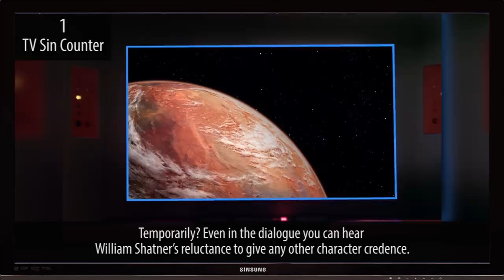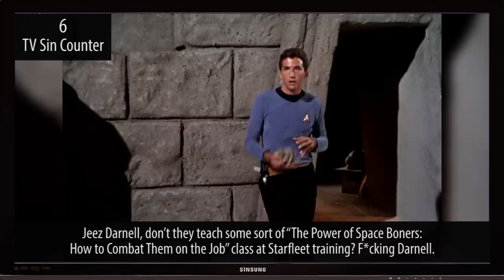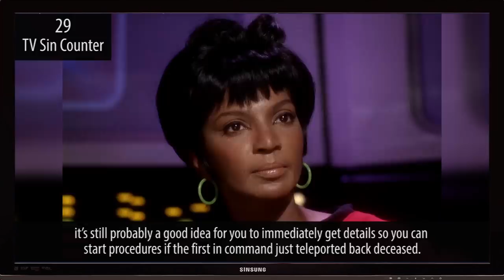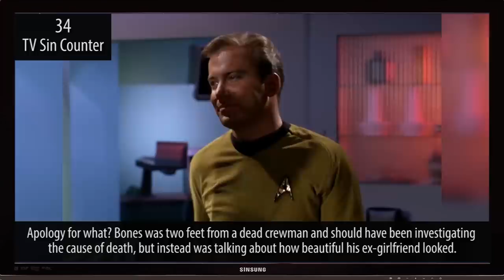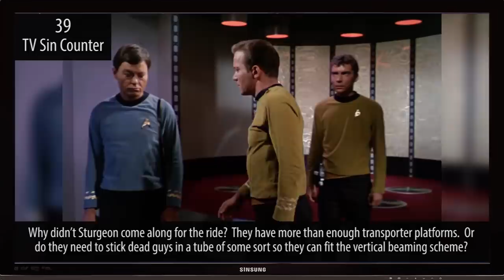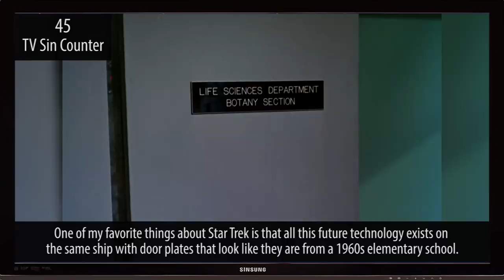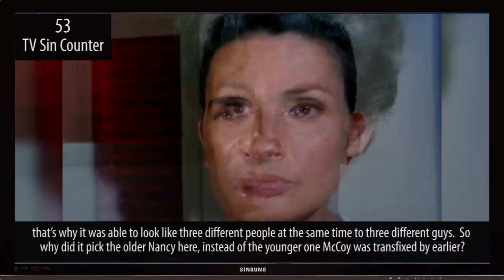Everything Wrong With Star Trek "The Man Trap"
This week, in honor of the upcoming Orville and Discovery season premieres we boldly go back to 1966 where it all began and set our phasers to sin!

Next week we try to detect if the sins are true or not as we sin another TV pilot!